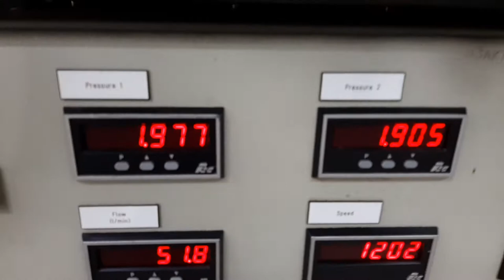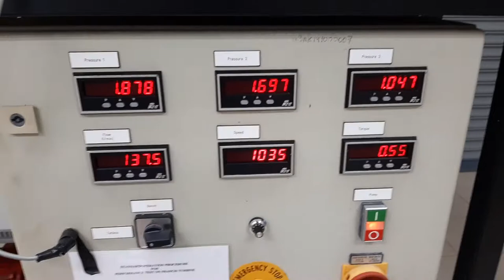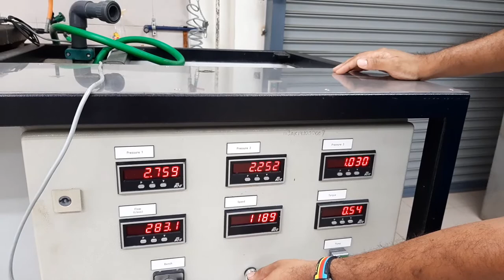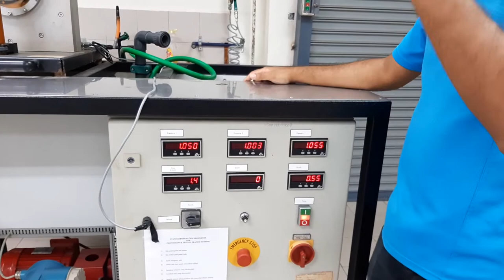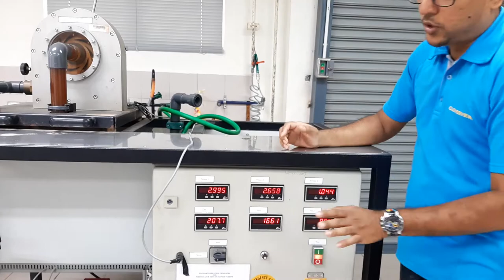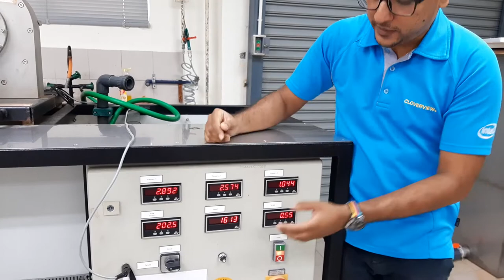Performance of Francis Turbine - Part 2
This video demonstrates how the performance test of Francis turbine is conducted.